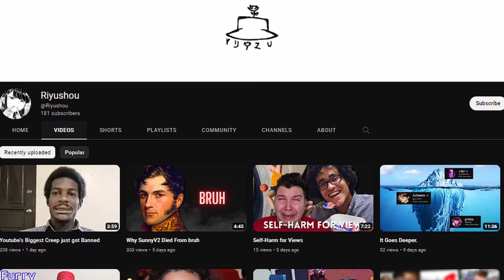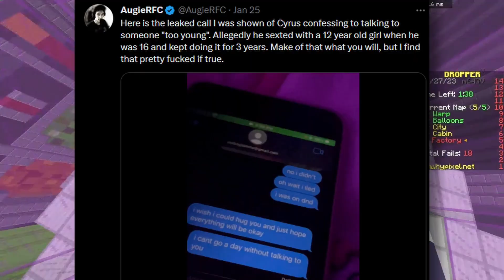Another One Bites the Dust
again, just don't be creepy.

Cyrus, a commentary Youtuber, confessed in his deleted video about sex-texting a 12-year-old girl when he was 16. While the video was quick and concise, he sounded guilty for being a creep, it was too vague and wasn't honest with the allegation saying that the "12-year-old wasn't even 12."
And in the video title, suggests that he had hurt more people, primarily playing with the emotions of women. And due to the guilt he has for being such a beloved Youtuber while also being a douchebag to other people on the internet, he decided to private all of his content and leave the internet.